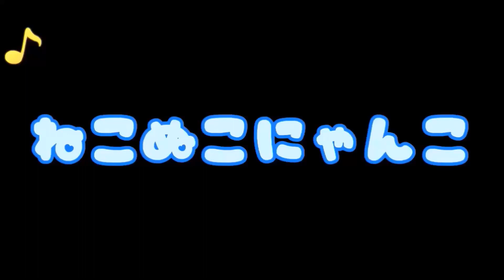【猫のほのぼの話】ちょっと前に猫を拾った。お盆に実家に連れて帰りたいが母上様は猫嫌い。しかし１週間もアパートには置いていけないと悩んでいたら、突如母上様から電話が・・